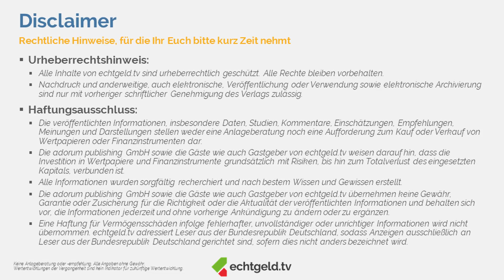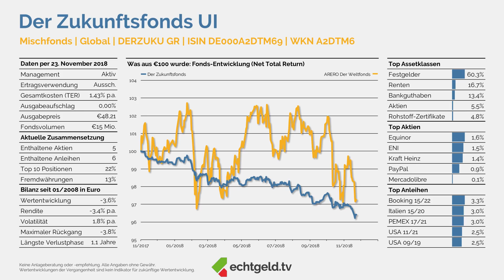Der Zukunftsfonds - hinter den Kulissen | Manager Volker Schilling im echtgeld.tv Talk (26.11.2018)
„Einfach clever sparen“, das wollen Ex-Bild-Chefredakteur Kai Diekmann und Ex-Großbanker Leonhard Fischer den Deutschen beibringen. Mit dem "Zukunftsfonds", einem Fonds, der nicht weniger sein soll als die Alternative zum Sparbuch. Seit einem Jahr ist das Sondervermögen nun am Markt – und während viele Medien bloß süffisant bis hämisch kommentieren, dass bislang statt der avisierten 20 Mrd. nur 15 Mio. Euro zusammengekommen sind, blicken Tobias und Christian mal hinter die Kulissen des Fonds: Warum werden drei Viertel des Vermögens in Cash gehalten? Was haben Öl-Aktien und italienische Staatsanleihen mit „Zukunft“ zu tun? Und wie soll bei 1,4% Jahresgebühr noch eine auskömmliche Rendite erwirtschaftet werden?

Fragen über Fragen, die wir nicht mit Diekmann und Fischer diskutieren, sondern direkt mit Fondsmanager Volker Schilling. Und wenn der Gründer der Fonds-Boutique Greiff Capital Management schon mal beim echtgeld.tv Talk im Kreuzberger Kult-Lokal "Vogt’s Bier Express" vorbeischaut, geht’s natürlich auch um übergeordnete Themen: Sind Anleihen wirklich sicher? Machen Mischfonds im Zinstief noch Sinn? Und was genau ist eigentlich Risiko?

Herausgekommen sind fast 90 Minuten engagierter, kontroverser Austausch – die bislang längste echtgeld.tv Folge, genau richtig für lange kalte Abende. Wer nicht so viel Zeit hat oder sich für spezielle Fragen interessiert: Wie immer einfach die Shownotes anklicken!

00:01:39 Allokation - darum geht es!

00:03:27 Rendite mit Aktien?

00:07:43 Wie sieht es aus mit Anleihen?

00:13:34 Risiken - Die zwei Herzen des Christian W. Röhl

00:18:04 Die Alternativen - Was tun in diesem Nullzinstal?

00:28:49 Timing is not a town in China - Zum Thema Absichern und zum Greiff Systematic Allocation Fonds (WKN: A2JN5B)

00:37:07 "Die wilden Kerle sind zurück" - Der Zukunftsfonds (WKN: A2DTM6)

00:44:58 Ein Jahr "Der Zukunftsfonds" - was ist drin?

00:51:56 Risiko wird nicht belohnt - doch Defensive offenbar auch nicht!?

00:59:27 1,4% Kostenquote gerechtfertig?

01:01:22 ARERO Der Weltfonds (WKN: DWS0R4)

01:04:42 Aktuell geringe Aktienquote - Einzeltitelauswahl mit Kai Dieckmann?

01:13:52 Rentenanteil im Zukunftsfonds

01:17:46 Das böse Z-Wort?

01:20:00 Der Blick in die Zukunft

01:24:42 Und zu den 20 Milliarden - das genau hat Kai Diekmann gesagt

01:26:36 Sind 5% Rendite möglich?

Erlaubt uns außerdem einen Hinweis zu unserem Partner und auf das kostenlose Depot vom Testsieger. Jetzt ein Depot bei der comdirect eröffnen und Gebühren sparen:

Euch begrüßen hier die Kapitalmarktexperten Tobias Kramer und Christian W. Röhl. Beide stellen Euch, begleitet von interessanten Gästen, regelmäßig neue Aktien, Investments und weitere spannenden Finanzthemen vor, über deren echtgeld-Einsatz grundsätzlich das Live-Publikum entscheidet.

Wann wir live sind und alle weitere Informationen findet Ihr auf unserer und
Wenn Ihr für die echtgeld.tv-Lounge registriert seid, dann erhaltet Ihr alle Infos in einer wöchentlichen Mail.